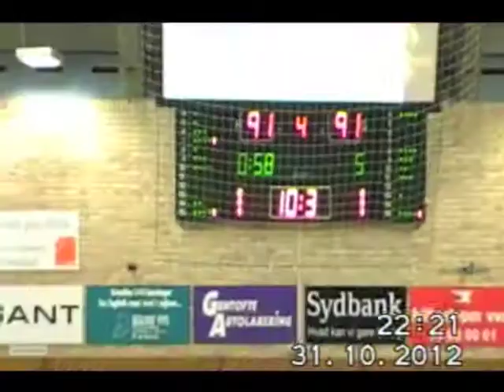Brenton Butler - Denmark (1G Sports)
Brenton Butler
1G Sports